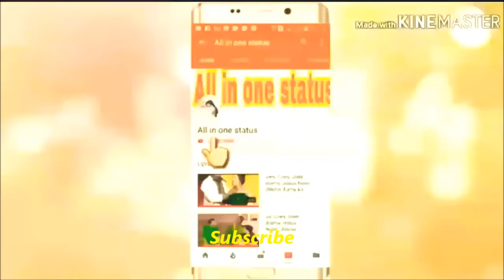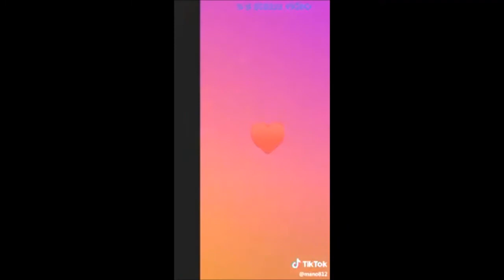Top 5 Sad Poetry 😱||Jogi Baba Best poetry In Mazak Raat